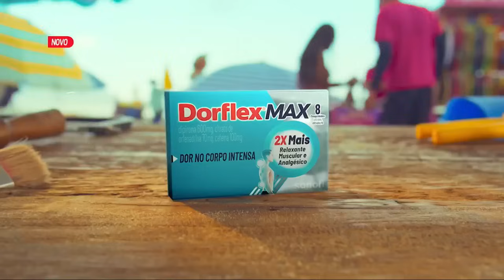ESPECIAL AMIGOS 20 ANOS (COMPLETO)